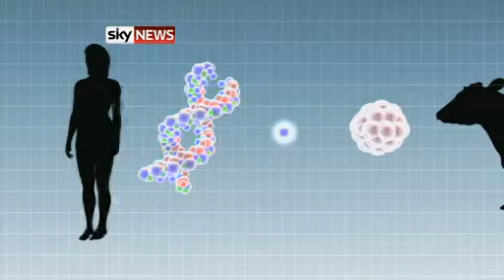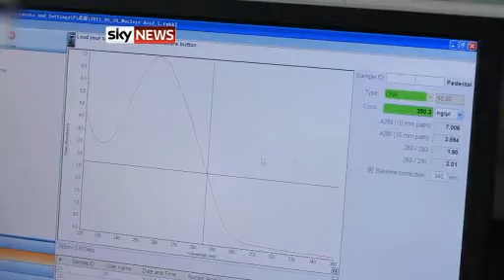China Engineers Genetically Modified Cows To Produce Human Breast Milk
( MassiveRelief.com  or  MagicPainRelief.com)
China Scientists Engineer Genetically Modified Cows To Produce Human Breast Milk   Strange News   Sky News